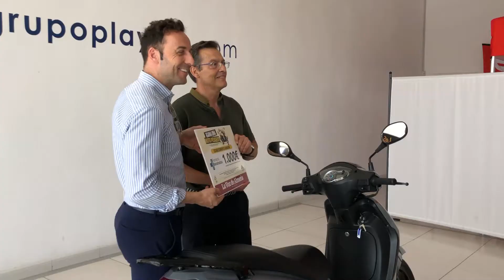𝗣𝗲𝘂𝗴𝗲𝗼𝘁 𝗧𝘄𝗲𝗲𝘁 𝟭𝟮𝟱𝗶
Ayer entregamos nuestra 𝗣𝗲𝘂𝗴𝗲𝗼𝘁 𝗧𝘄𝗲𝗲𝘁 𝟭𝟮𝟱𝗶 🛵 en el sorteo que organizaron la Voz de Almería y los 40 en colaboración con Indalmar Motor ☺️

El afortunado, Javier Gutiérrez, ya está disfrutando de su nueva moto para comenzar el verano como Dios manda 😎

Muchas felicidades‼️